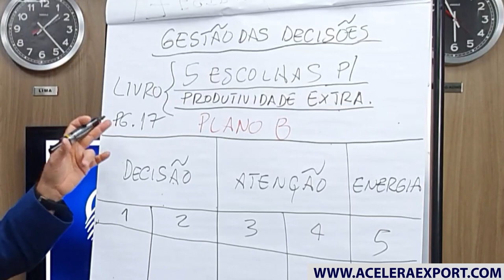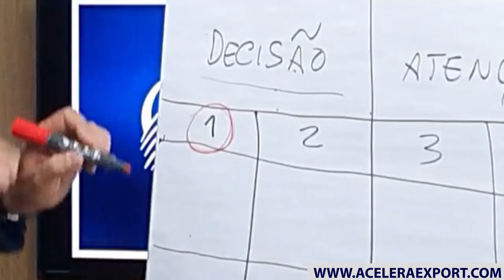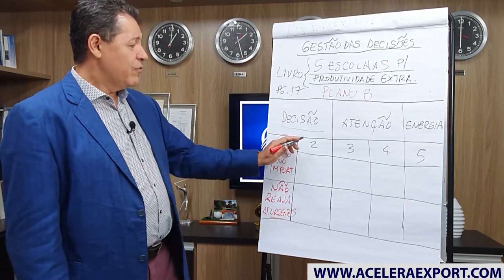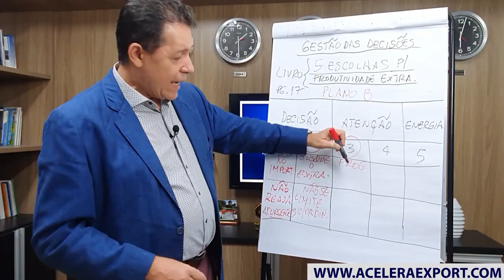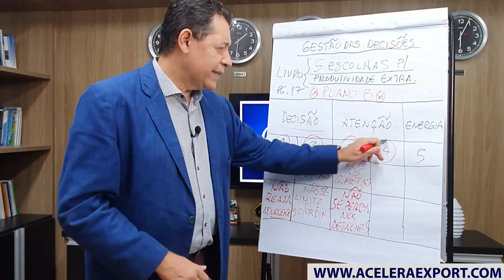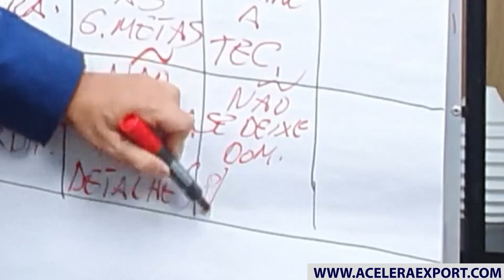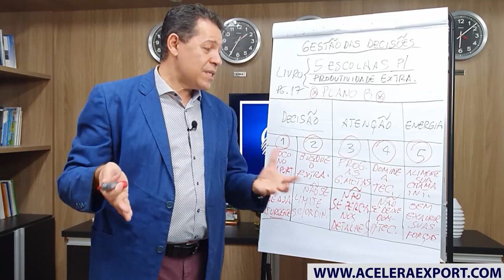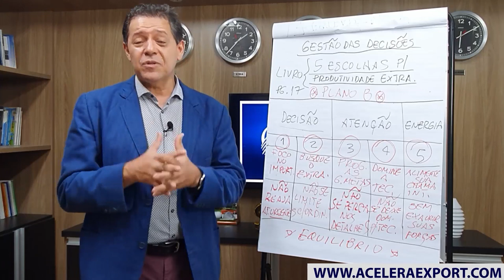5 ESCOLHAS ESSENCIAIS PARA O DESENVOLVIMENTO DO PLANO B PARA SEU NEGÓCIO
5 ESCOLHAS ESSENCIAIS PARA O DESENVOLVIMENTO DO PLANO B PARA SEU NEGÓCIO - ACELERAEXPORT

Livro 5 Escolhas. O Caminho Para Uma Produtividade Extraordinária